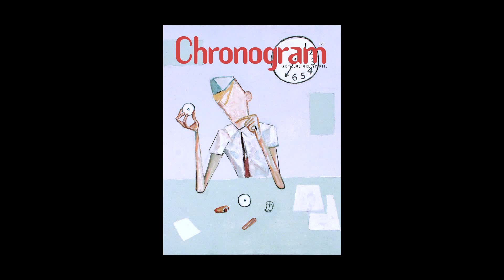Chronogram Cover Film June 2015 - Mike Cockrill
Mike Cockrill has invented a character—Existential Man—who seems to have stepped out of the 1960's but who, unlike the confident adman in his Brooks Brothers suit, is a hapless middle-manager in a short-sleeved cotton-poly shirt, with a bad buzz cut.